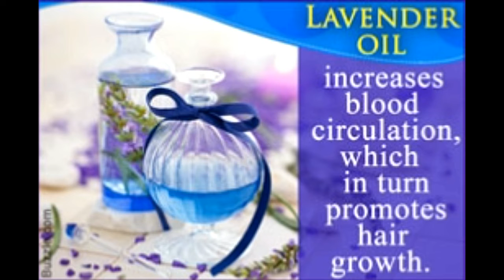Enumerating the Benefits of Using Lavender Oil for Hair Growth